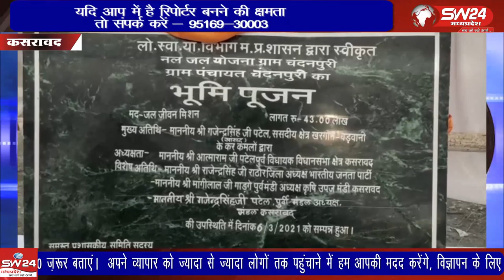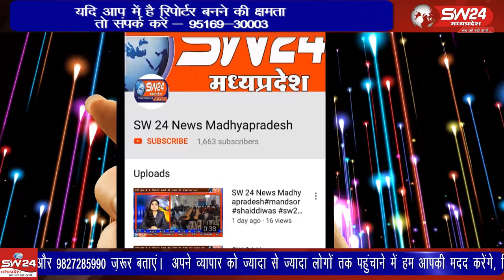kasrawad- कसरावद जनपद को स्वास्थ्य केंद्र, स्कूल, सड़क और नवीन पुलों की सौगात मीली है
कसरावद जनपद को स्वास्थ्य केंद्र, स्कूल, सड़क और नवीन पुलों की सौगात मीली है, कसरावद जनपद के कई गांव में सांसद ने लोकार्पण और भूमिपूजन किया। कसरावद से अकील खान की रिपोर्ट